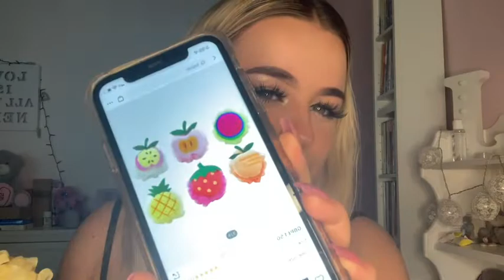Huge SHEIN Accessories Haul *Huge Sale*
Hey angels!!
I hope you enjoyed this video! This was a Huge Shein accessories haul! I’ve never done one of these before so let me know if you want me to do another one of these💘
I really hope you have enjoyed :) let me know if you have any video ideas in the comment section below.

Hope you all enjoyed today’s video, if you did, please show your love and support by pressing that big red subscribe button and turn on the bell for notifications when I upload!
Also head over to my new website!